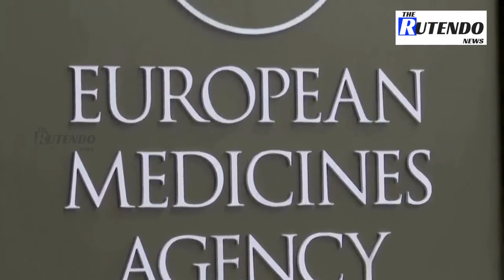Finland limits Moderna COVID-19 vaccine | The Rutendo News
Finland on Thursday paused the use of Moderna's COVID-19 vaccine for younger males due to reports of a rare cardiovascular side effect, joining Sweden and Denmark in limiting its use.